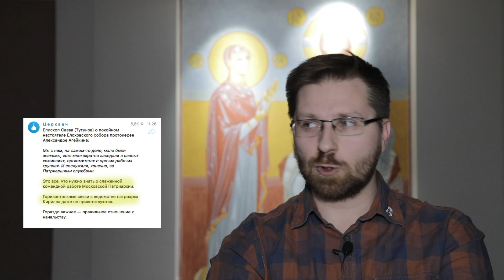Главред говорит. Революционная ситуация в церкви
Русская православная церковь сейчас находится в революционной ситуации. То есть революция ещё не свершилась, но предпосылки к этому копятся, порох сохнет и вопрос лишь в том, найдётся ли Ленин под это дело. Храмы закрываются, и все видят, что скрепы остались висеть в воздухе, а люди  –  сидеть в самоизоляции. Как же так вышло?